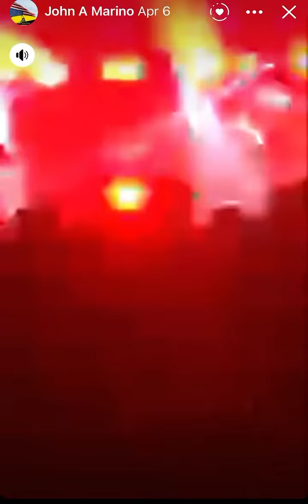I See Stars - Running with Scissors